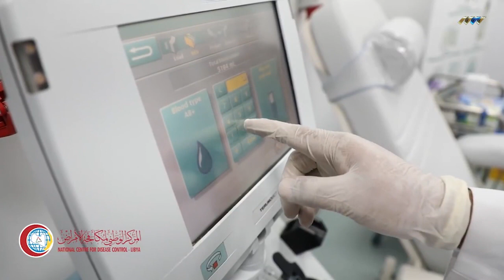تسجيل 658 إصابة جديدة بفيروس كورونا و666 حالة شفاء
أعلن المركز الوطني لمكافحة الأمراض تسجيل ستمئة وثماني وخمسين إصابة جديدة بفيروس كورونا خلال الأربع والعشرين ساعة الماضية.

كما أعلن المركز تسجيل ستمئة وست وستين حالة شفاء، وسبع عشرة حالة وفاة.